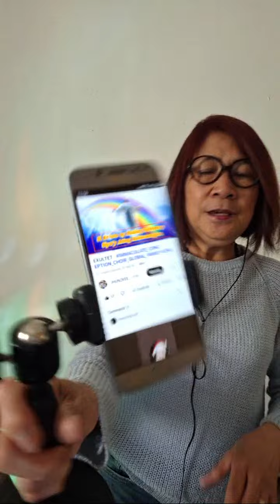Highlight 1:02:35 - 1:07:35 from Mhalyn Channel is live!Happy Easter Sunday everyone;good morning g